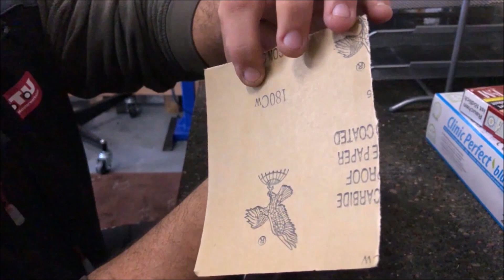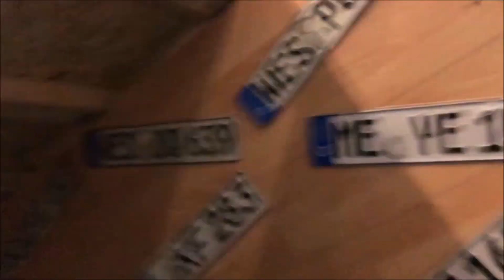Honda Accord 2,2 IES Aus Alt Mach Neu Heckschürze Metall Halterung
Hey Freunde,

Es geht weiter mit meinem Honda Accord Freunde. Ich denken es werden 2 Videos Pro Monat dazu geben. Wenn ich gut durchkomme werden es auch mehr sein.

Denn ich möchte ja bis nächstes Jahr Sommer fertig werden.

Ich Wünsche euch viel Spaß mit meinem Video und viel Erfolg bei der Arbeit, denk immer dran konzentriert zu Arbeiten. Ihr Schafft dass ich glaube fest an euch.

Lass mir mal gerne ein Abo Da :-)

Zusammen sind wir stark Zusammen Rocken wir dass

- Mindestbestellwert = 75,00 €
- Code ist nicht mit anderen Codes kombinierbar
- Code kann mehrmals verwendet werden

euer soni

Hey friends,

It continues with my Honda Accord friends. I think there will be 2 videos per month. If I get through well there will be more.

Because I want to be ready by next summer.

I wish you a lot of fun with my video and good luck at work, always remember to work concentrated. You make me believe in you firmly.

Please leave me a subscription Da :-)

Together we are strong Together we rock that

- Minimum order value = € 75.00
- Code cannot be combined with other codes
- Code can be used multiple times

your soni